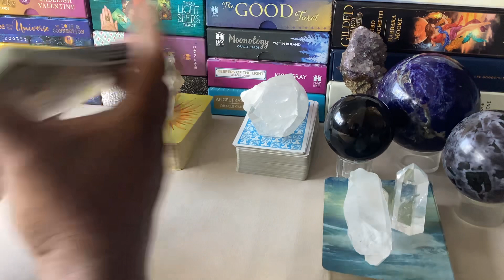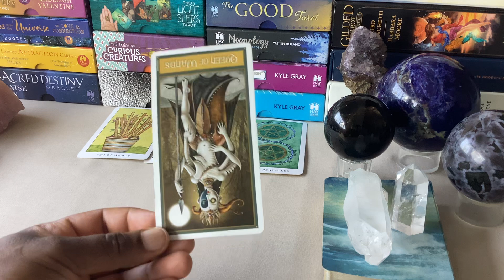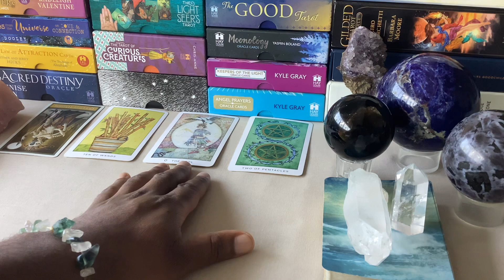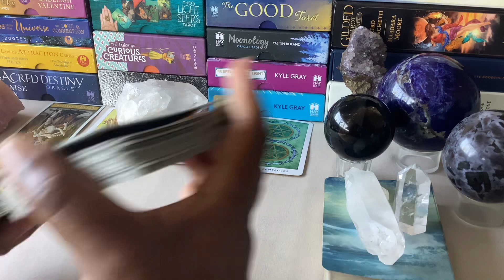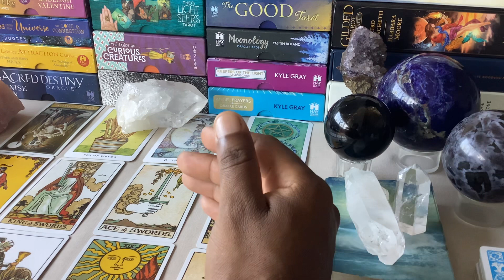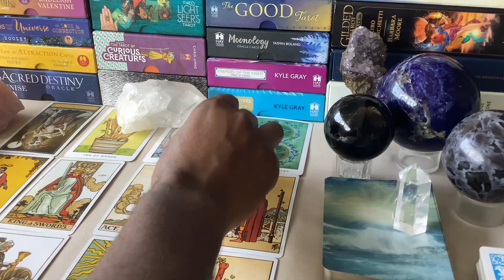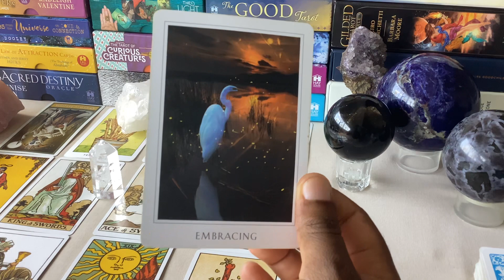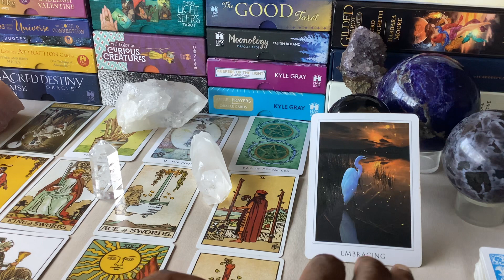CAPRICORN Twin Flame Love TAROT You Can Legit Feel Their Energy Strongly DECEMBER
BLACK FRIDAY SPECIAL

Choose any 2 services for 80usd / R800 only
Stand-alone rate of either session 55usd / R550
Black Friday Special Valid Until 30 November 2023

SELECT YOUR 2 OPTIONS
✨ Life Transformation Regression Hypnosis
✨ Personal Psychic Tarot Reading
✨ 2024 Year Ahead Forecast
✨ Reiki Massage
✨ Holistic Consultation

Buy Me A Thanks Coffee

SERVICES OFFERED
* Psychic Tarot Readings
* Merkaba Activation Cord Cutting
* Yin & Yang Balancing DNA Activation
* Thymus Gland Activation
* Past Life Regression Hypnosis
* Holistic Counseling
* Abundance Coaching
* Holy Guardian Angel Alignment
* Negative Entity Release
* Deep Pressure Point Release Massage
* Crystal Healing
* Astrology Natal Chart Reading
* Reiki Energy Healing
* Remote Energy Healing Services

WhatsApp text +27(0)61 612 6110